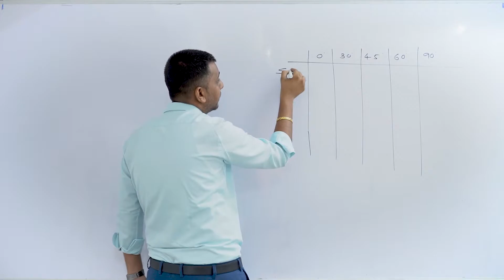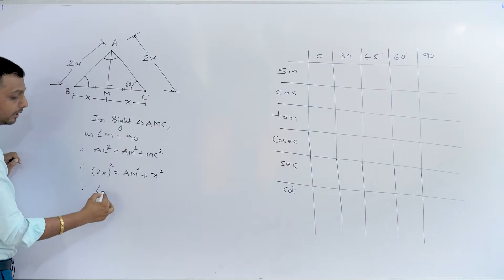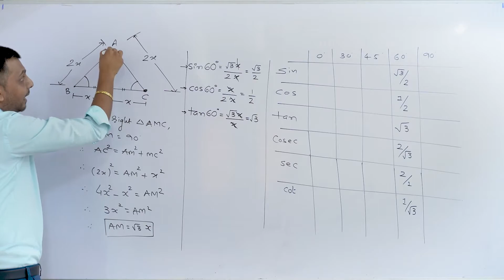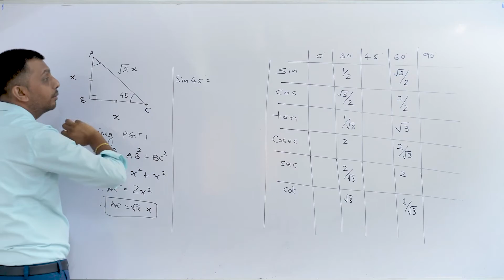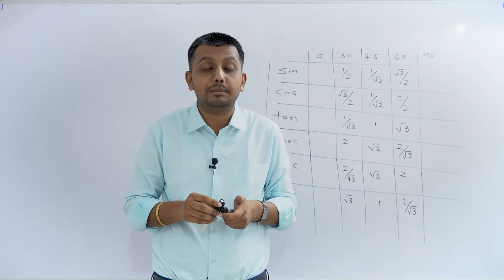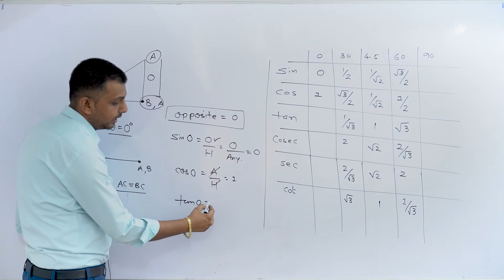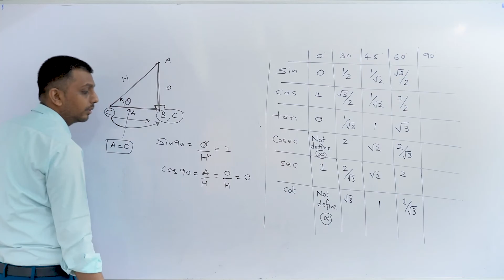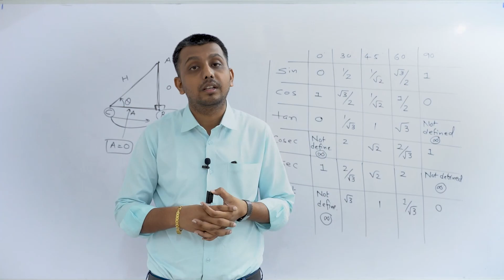Trigonometry Part-2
Dr. Kirti CLASSES, Gandhinagar,Gujarat
No 1 English Medium Institute
For any information